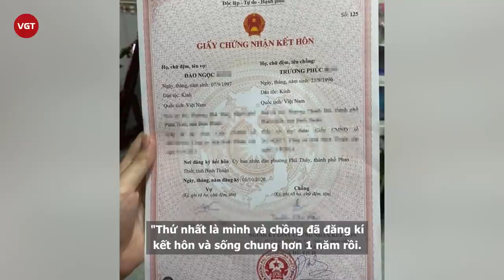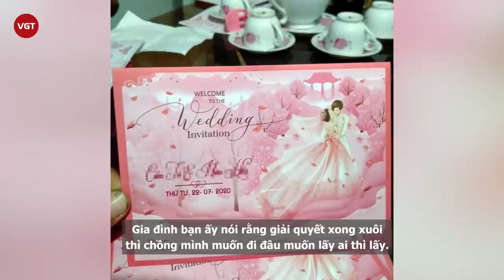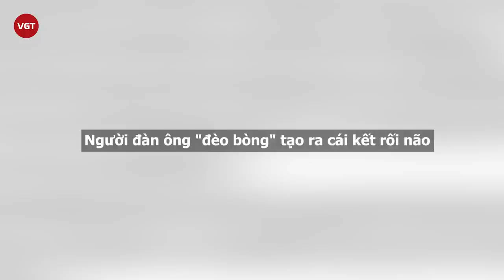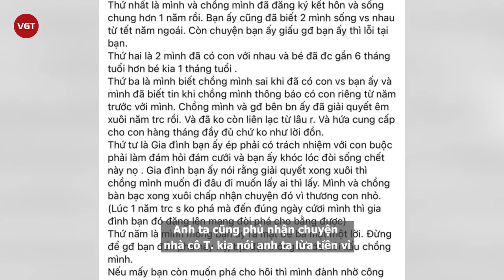Vợ chính thất là kẻ thứ 3, đám cưới không có hôn thú và 2 cô gái có bầu cách nhau chỉ 1 tháng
Những vụ bóc phốt vợ/chồng, hay người yêu ngày càng tràn lan trên các diễn đàn mạng. Có những sự thật mà mọi chuyện đã xảy ra người trong cuộc mới vỡ lẽ. Cụ thể là câu chuyện mới đây, nhân vật bóc phốt là cô vợ chính thức nhưng lại là người đến sau, còn cô vợ được tổ chức đám cưới rõ ràng thì không có hôn thú. Trong khi đó cả 2 cô đều có bầu và chỉ đẻ cách nhau 1 tháng.